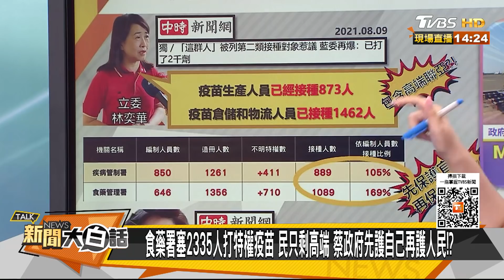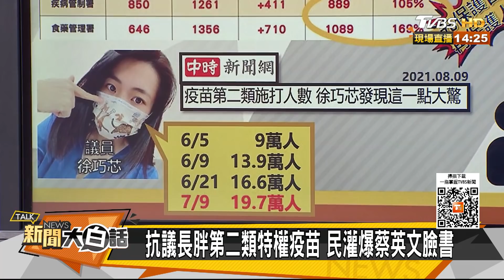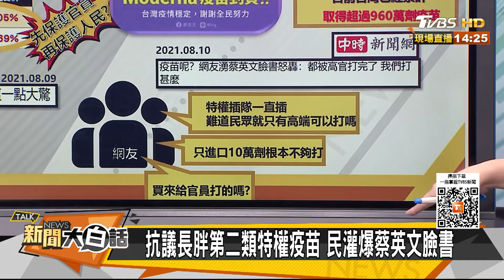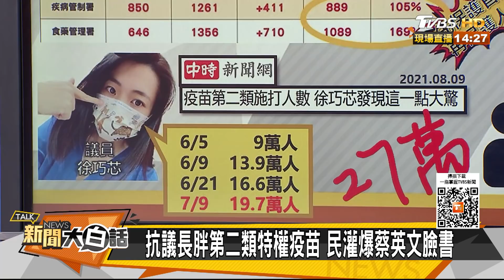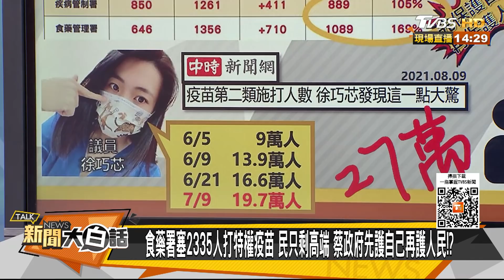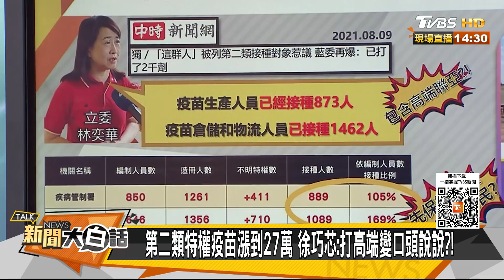抗議長胖第二類特權疫苗 民灌爆蔡英文臉書 新聞大白話 20210810